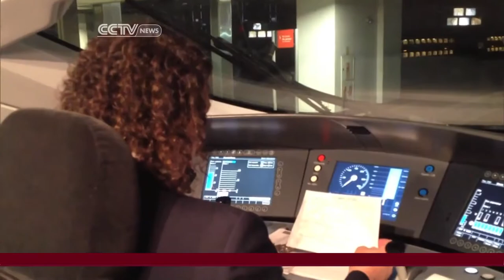Railroad Privatization Decision Fires Up Spanish Workers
Correspondent Roee Ruttenberg is in Spain reporting on the agitated citizen response to a government decision to privatize part of its railroad system to raise money for the countries weak economy.